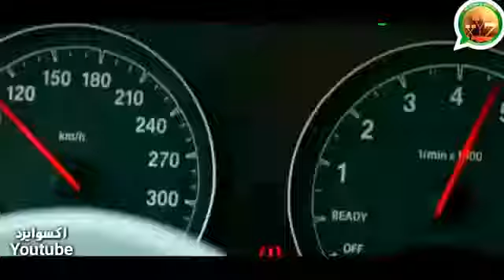اكشن علي الرمل دي اخطر ساحه☺️👊💪